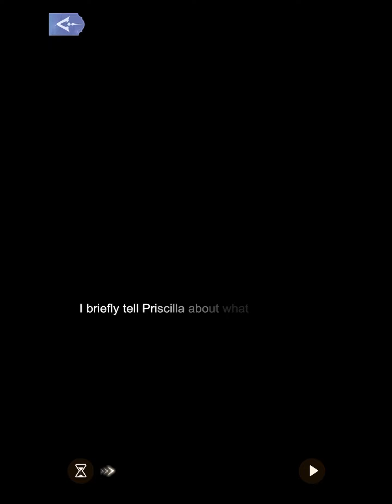Flamenco Night 1-13: Unexpected Performance